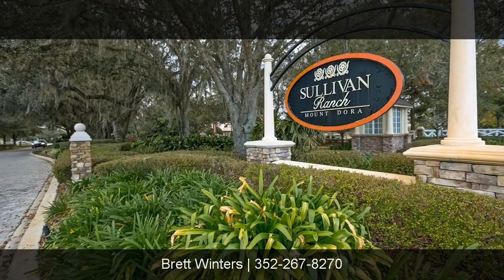21229 Noric Cove, Mount Dora, FL, 32757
21229 Noric Cove

Contact Brett Winters for more information.

Newer construction Mariner model now available in Sullivan's Ranch. Noric cove is a quiet cul de sac sitting on a premium lot perched high on a hill overlooking a scenic landscape. Huge covered porch opens up to expansive outdoor living space with fire pit, sitting area, and fenced backyard. Enter the home through the oversized 3 car garage into a kid friendly mudroom. A convenient laundry shoot easily drops from 2nd floor into indoor utility room. The downstairs features a desirable large open floor plan with combined kitchen, dining, eating space, and living room. Spacious upstairs with bedrooms, loft/playroom, and huge master retreat and walk in closet. Great alternative to older homes or pricier new construction in the community. Sullivan's Ranch is a hilly and well maintained neighborhood with pool, playground, dog park, and tons of walking trails. Convenient location with easy access to downtown Mount Dora, 441, and 429 expansion with swift route to Orlando.